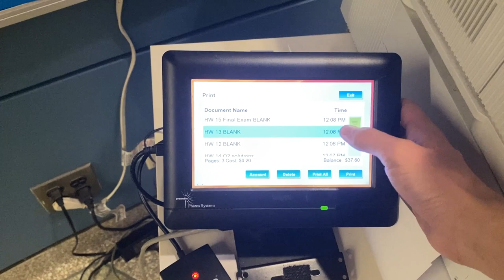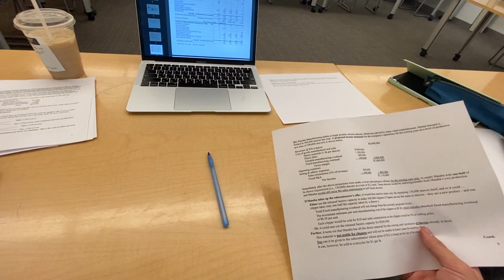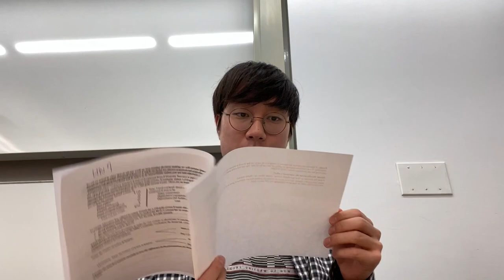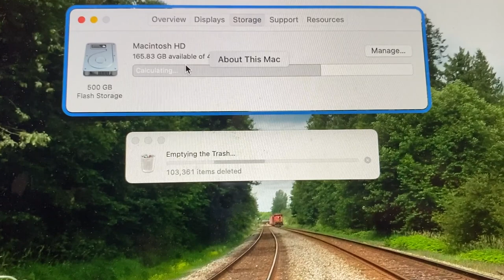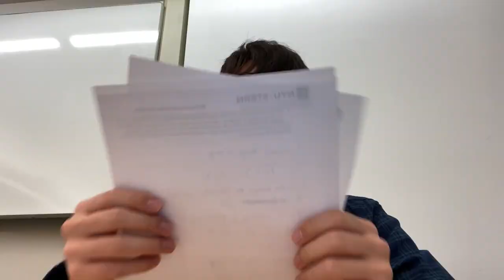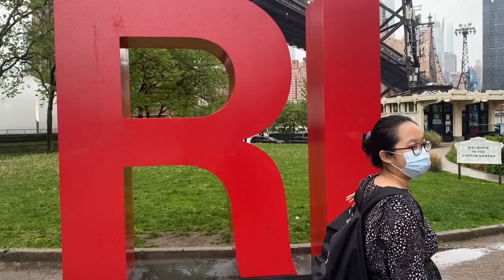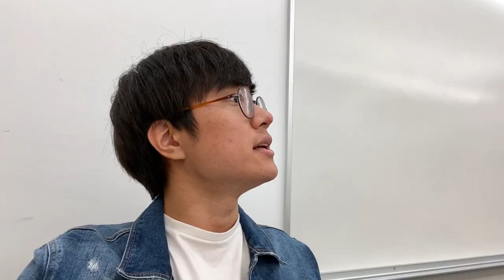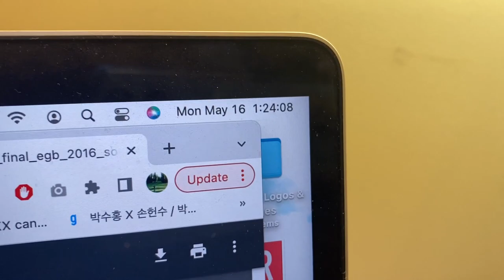COLLEGE FINALS WEEK: Business Student Study Vlog | NYU Stern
a college finals week vlog for NYU Stern. pretty much a direct continuation of the "last week of classes" video i uploaded a few days ago. the move-out vlog will be up shortly!

tbh idk how many hours i studied for. i don't keep track of that stuff lol